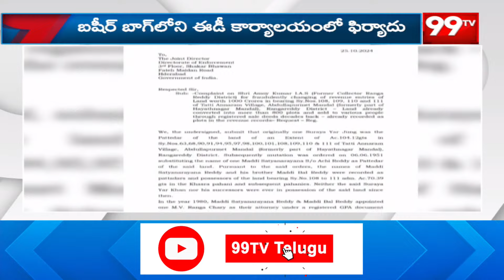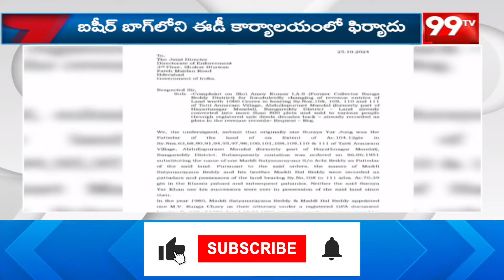ఐఏఎస్ అమోయ్ కుమార్పై మరో భూ కుంభకోణం ఫిర్యాదు | IAS Amoy Kumar | 99TV